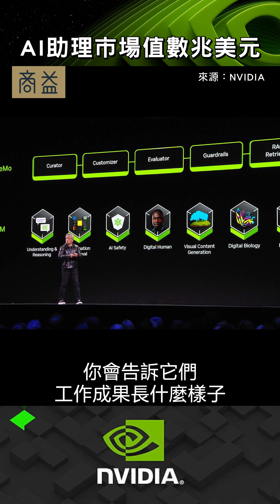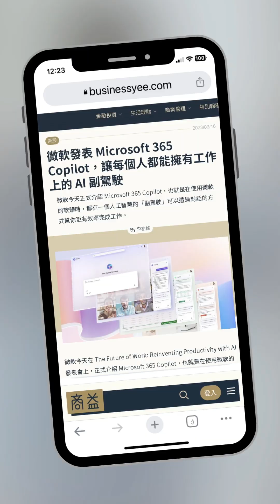黃仁勳：AI 助理市場值數兆美元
NVIDIA CEO 黃仁勳在 2025 科技業年度盛會 CES（美國消費性電子展）提出 AI 助理如何成為數位勞動力，沒有跟 AI 助理協作的工作者效率將下降，品質也不會好。